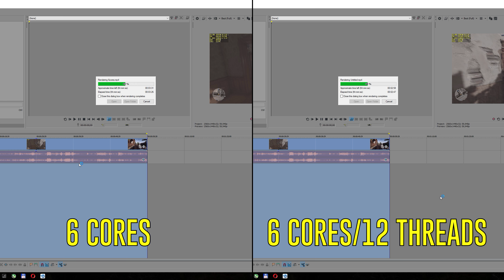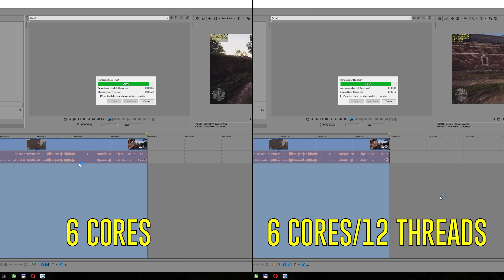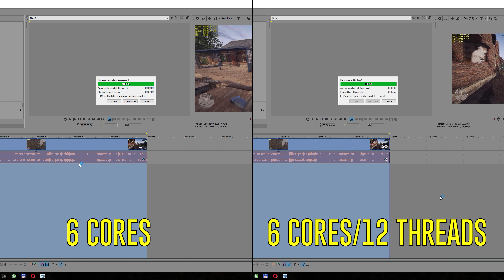Ryzen 5 1600x - Render with 6 Cores vs 12 Threads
My PC:
CPU: AMD RYZEN 5 1600X 3.6GHz (4.0GHz boost)
CPU Coller: SilentiumPC Fera 3 HE1224 v2
GPU: MSI Gaming+ GTX 1080 8GB GDDR5X
RAM: ADATA XPG GAMMIX D10 16GB DDR4 3000MHz
Motherboard: MSI B350 GAMING PRO CARBON AM4
PSU: EVGA SuperNOVA 550 G2 550W
CASE: Zalman Z9 Plus
OS: Windows 10 Home 64bit
Monitor: AOC Q2778VQE - LED monitor 27" ( 2560x1440 )
ADATA SP550 SSD Disk 480GB
Mouse: MSI Interceptor DS B1 GAMING
Keyboard: A4Tech Bloody B120
Headphones: A4Tech Bloody G500
Speakers: Genius GX Gaming SW-G2.1
External disk: ADATA HD650 - 1TB

Software:
Recording program - Nvidia ShadowPlay
Edit videos - Sony Vegas 14

Steam: RizecekCZE
Origin: RizecekCZ
Uplay: RizecekCZE